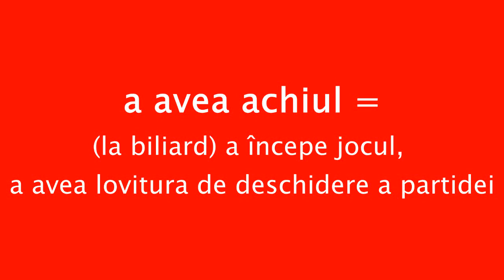a avea achiul